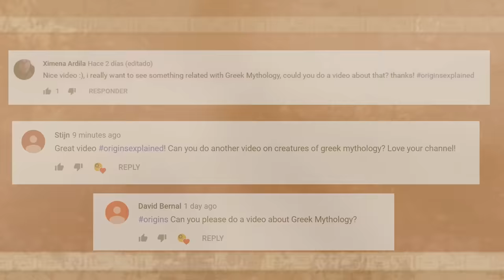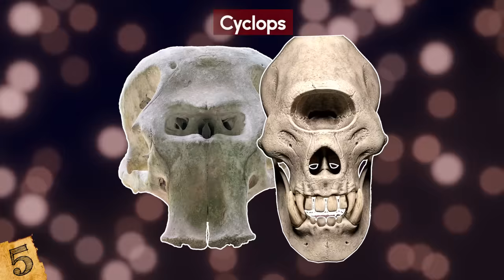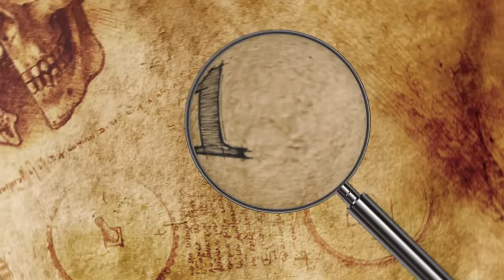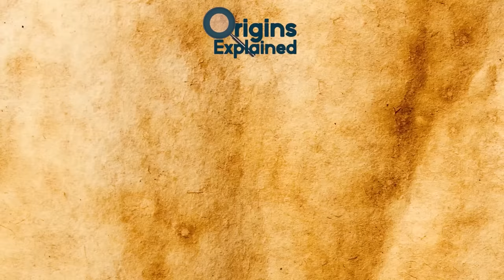Most TERRIFYING Creatures From Greek Mythology!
Check out the Most TERRIFYING Creatures From Greek Mythology! From legendary monsters to mysterious beasts, this top 10 list of mythical creatures from ancient greece will amaze you!

10. Harpies
The Harpies were the minions of Zeus and, as the spirits of sudden, sharp gusts of wind, were sent by him to take things away from the earth. They were blamed by the Greeks when people mysteriously disappeared, and in various myths they were sent by Zeus to seek revenge against those who had disobeyed him. They had the form of birds, but with human faces, and would carry people to the three goddesses known as the Erinyes who were responsible for punishing people.

9. Cerberus
Cerberus was the personification of everything the Greeks feared in wild dogs and was the creature responsible for guarding the gates of the underworld. It had three heads, although earlier accounts said it had as many as 100 heads and would prevent the  from escaping back into the real world, as well as stopping living people from making their way across the river Styx into the underworld without the permission of Hades.

8. Minotaur
The Minotaur is one of the most famous creatures from Greek mythology- having the body of a man, but the head and tail of a bull. It was the offspring of Queen Pasiphae of Crete and a bull and was truly monstrous. King Minos wanted to keep the minotaur hidden, mainly because its sheer existence was a punishment handed out to him by the gods, so he ordered his most trusted craftsmen, Daedalus and his son Icarus, to build a large labyrinth to keep it in.

7. Hydra
The Lernaean Hydra lived in Lake Lerna in the region of Argolid and was the offspring of the mother and father of all monsters- Echidna and Typhon (so the sibling of Cerberus). It was a serpent-like beast with many heads, and it was said that if you cut off one of its heads, 2 more would grow back in its place. The head in the middle was immortal, and all of them could spit acid. Its blood was deathly poisonous, and its teeth were believed to be able to raise them.

6. Centaurs
Centaurs were, according to Greek mythology, half-human, half-horse creatures that were the children of Ixion, the king of Lapiths, and Nephele, a cloud that had been made in the form of the goddess Hera. They had the body of a horse, and the torso, head, and arms of a man.

5. Cyclops
While most creatures from Greek mythology were invented to represent a specific meaning or purpose, recent discoveries have suggested that the ancient Greeks truly believed cyclops to be real. They were one-eyed giants who feature in a number of myths that were probably inspired by the remains of an ancient species of elephant that used to live in Greece and Crete.

4. Charybdis and Scylla
In the Odyssey, Odysseus had to sail his ship through the narrow Strait of Messina, but it wasn't just treacherous rocks he had to watch out for because each side was guarded by dangerous monsters… Charybdis and Scylla.

3. Chimaera
The Chimaera was another offspring Echidna and Typhon, and sibling to Cerberus and the Hydra. It had the body and head of a lion, a head of a goat that was attached to its back, and a tail that was the head of a snake. The word now means an imaginative creation or a grotesque beast, and to the ancient Greeks, it represented just that.

2. Typhon
Now it’s time to meet the parents. Typhon was the father of all monsters, along with his wife Echidna. As you can imagine for someone who spawned the likes of Cerberus, the Hydra, and the Chimaera, he was a mighty beast in his own right.

1. Medusa
Undoubtedly the best-known creature from Greek mythology is Medusa, the winged woman with venomous snakes instead of hair. She was one of three gorgons, but unlike her siblings that also included Echidna… Medusa wasn't born a monster.